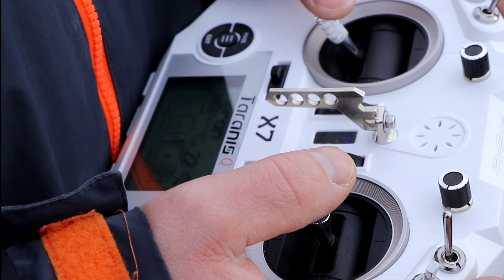SOWIA GÓRA 01.03.2020